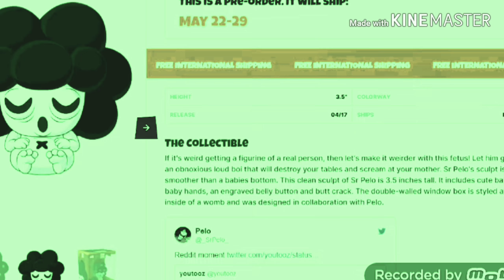YTP: Annoying Mokey Pee Pee (Part 2)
Sources Used:

1. Mokey's show - 9/11
2. CryEngine Logo
3. PELO FETUS IS OUT
4. Mokey's Show - 425 - Math (In Part 1)
5. Mokey's show - 424 - Astroids (In Part 1)